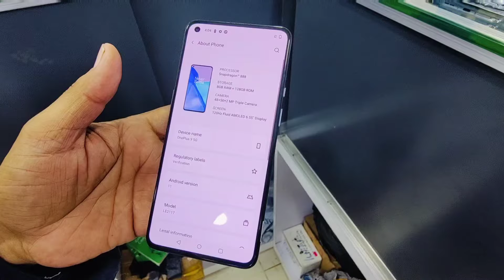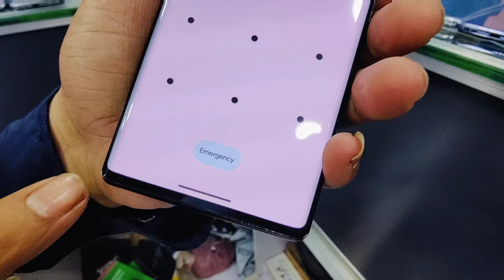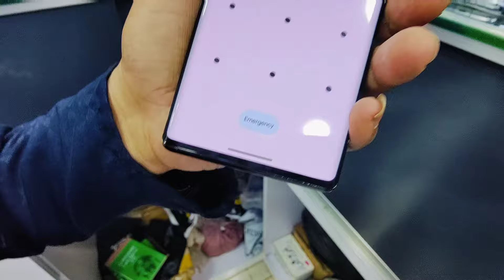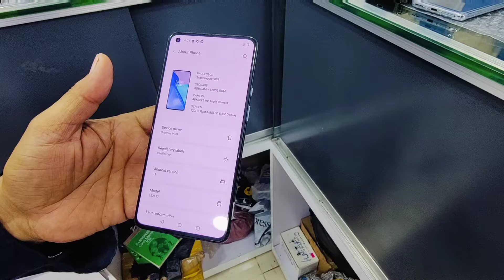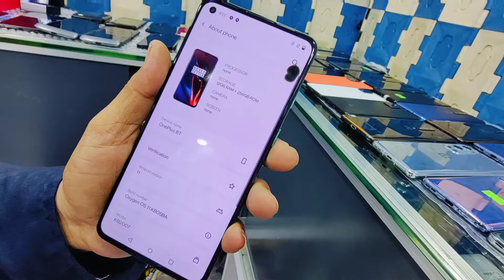Best Price Mobile| Pixel, Motorola, OnePlus, Samsung, iPhone